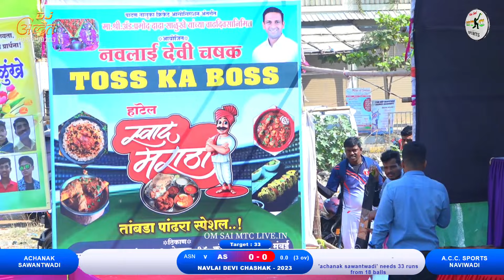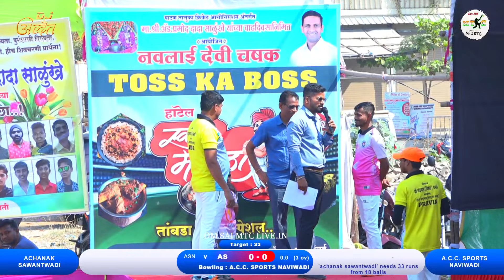A.C.C. NAVIWADI VS ACHANAK SAWANTWADI MATCH, NAVLAI DEVI CHASHAK - 2023